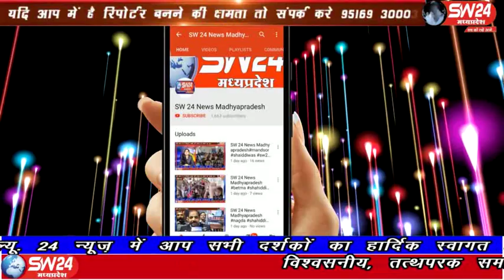sw24news satna, 28.02.2020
सतना जिले के संकुल केंद्र नकैला की शासकीय प्राथमिक शाला की छत गिर जाने से बच्चो को गंभीर चोटे आई है। जिसमेे प्रीयांशु वर्मा जिसकी उम्र महज 7 वर्ष हैं वह गम्भीर रूप से घायल हो गया हैं सतना से पंकज कुशवाह की रिपोर्ट#sw24news